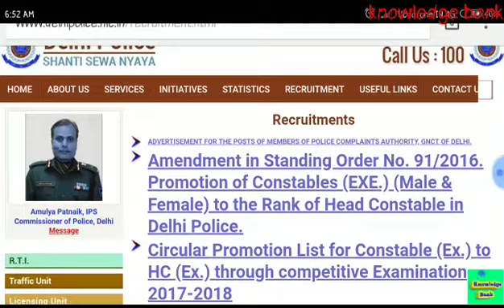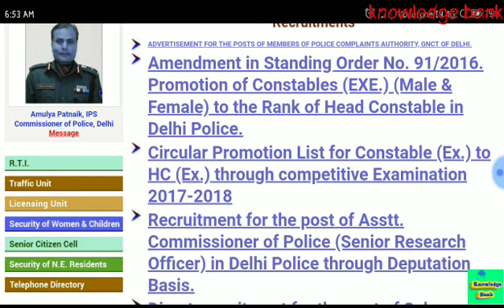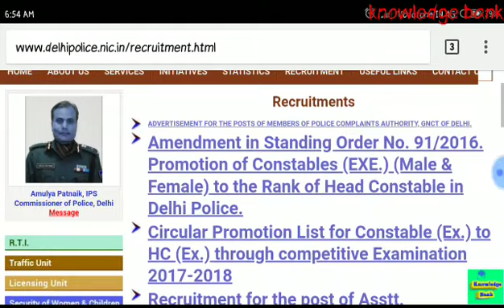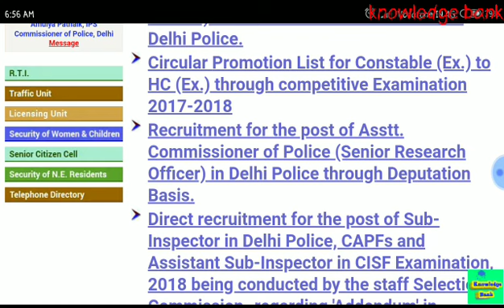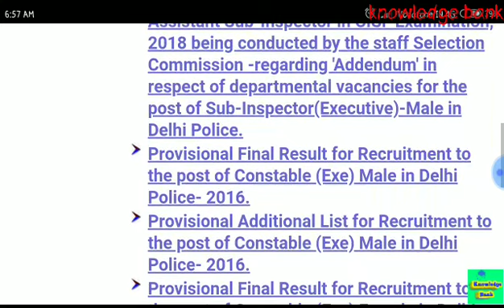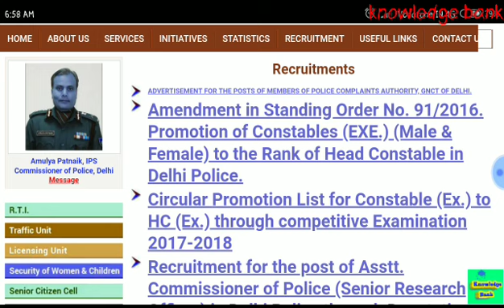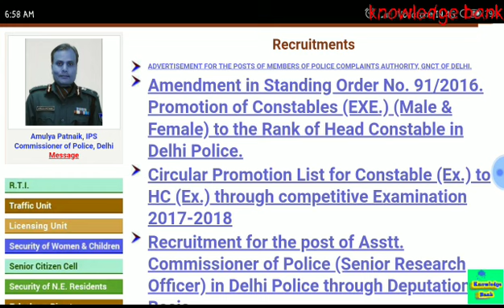DELHI POLICE new vacancy कब तक आएंगी ## कब तक भर्ती पूरी होगी